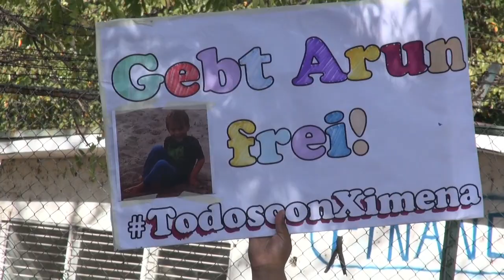Arun vuelve con su madre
El niño que había sido "secuestrado" por su padre de origen alemán, regresó con su mamá Ximena Gutiérrez, tras llegar a un acuerdo con el padre del menor.  CRISTHIAM TÓRREZ